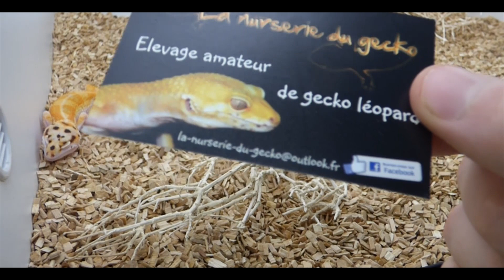UN NOUVEAU LÉZARD ORANGE - EUBLEPHARIS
Un lézard orange les amis, un lézard magnifique je trouve ! Un nouveau Gecko parmi mais reptiles, en espérant que ce magnifique lézard vous plairas !

► Planning vidéos : Tous les Mardis,Jeudis et Samedi à 20h.

► Mon GFX : Jyru.R

Ma dernière vidéo : "CET ANIMAL EST TROP COOL ! EUBLEPHARIS"